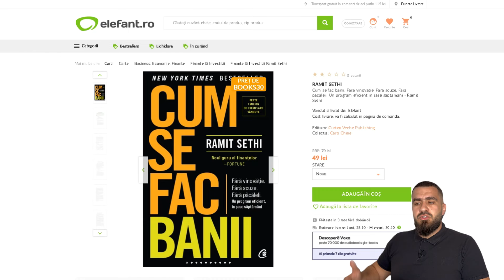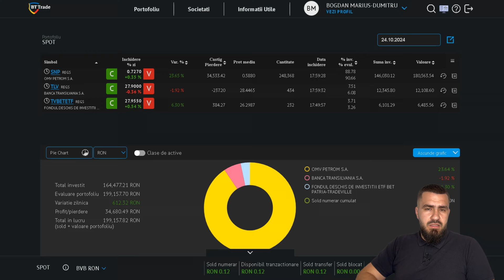Cartea Cum Se Fac Banii ! Idelile Principale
In acest videoclip vreau sa vedem principalele idei despre Cartea Cum Se Fac Banii

C4T3Y3 este codul meu de recomandare de la Salt Bank.

Descoperă cărțile care mă ghidează în dezvoltarea personală și financiară:
Cel mai bogat om din Babilon :